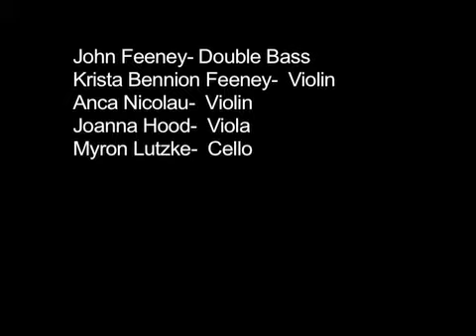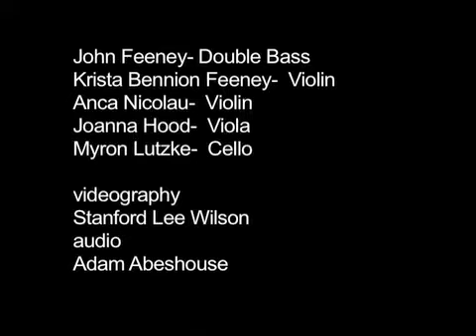Dragonetti Quintet No 11 live performance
live performance of Dragonetti Quintet No.11. The DNA Quintet- John Feeney with the Loma Mar Quartet